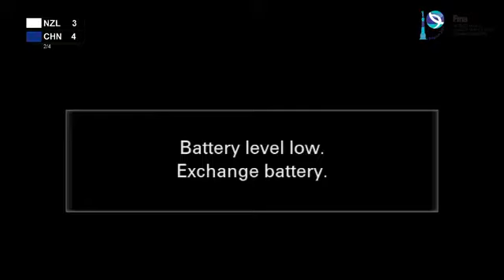NZL v China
Junior Mens Water Polo World Championships, Belgrade, Serbia, August 2017